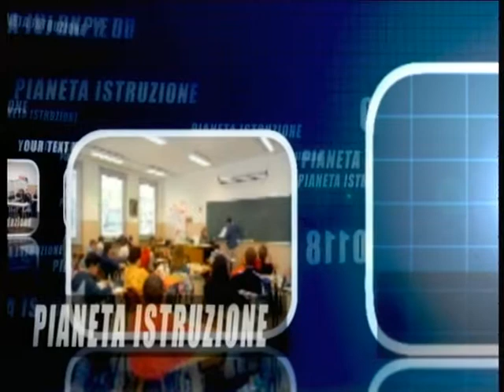PIANETA ISTRUZIONE 14 MAGGIO